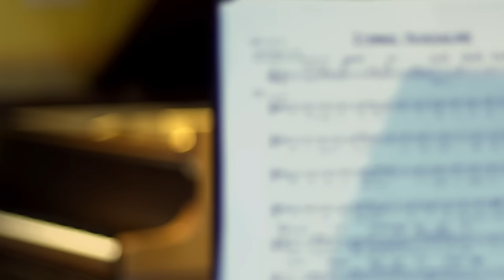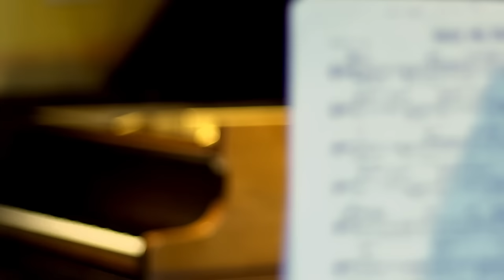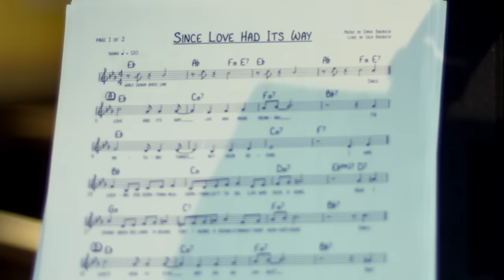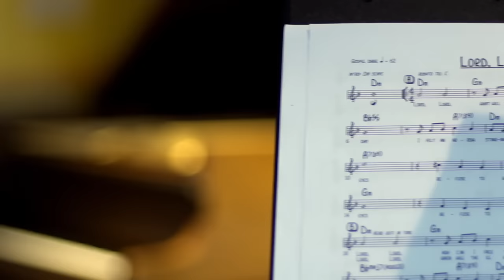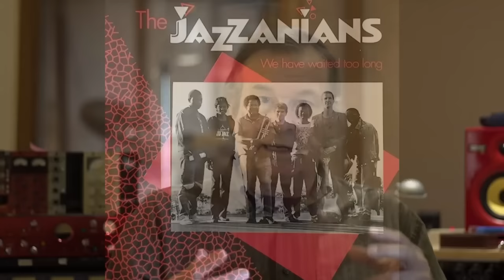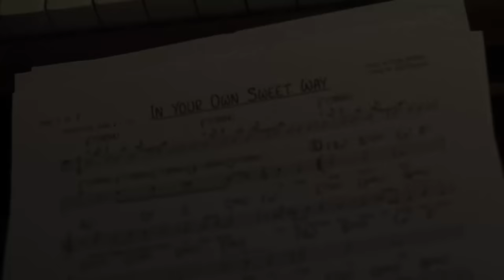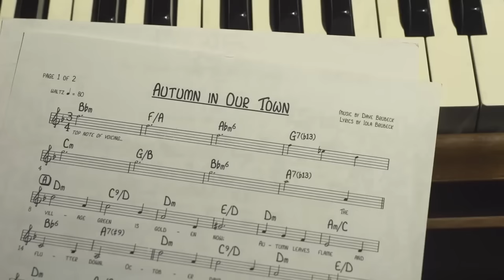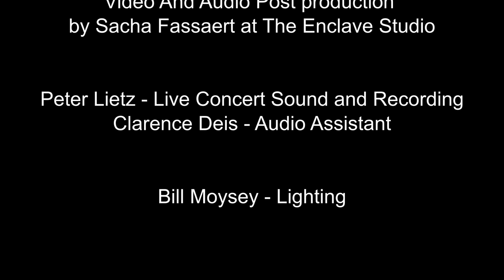Dave Brubeck Centenary Concert - Sechelt Arts Festival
The Dan Brubeck Quartet plays a special concert with special guest Katherine Penfold, marking the centenary of the birth of his father; jazz giant Dave Brubeck, whose seminal 1959 album Time Out was the first jazz album to ever sell a million copies.

All compositions by Dave Brubeck
 except Take Five by Paul Desmond
All lyrics by Iola Brubeck
 except Weep No More by Dave Brubeck.

The Dan Brubeck Quartet
Miles Black - Piano
Dan Brubeck - Drums
Steve Kaldestad - Saxophone
Katherine Penfold - Vocals
Adam Thomas - Bass and Vocals

Produced by the Sechelt Arts Festival
Ross Powell and Diana Robertson, Co-Producers
Sacha Fassaert and Geoff Grognet - Cameras
Video and Audio Post Production by Sacha Fassaert at the Enclave Studio
Peter Lietz - Live Concert Sound and Recording
Clarence Deis - Audio Assistant
Bill Moysey - Lighting

An Enclave Studio Production October 2020